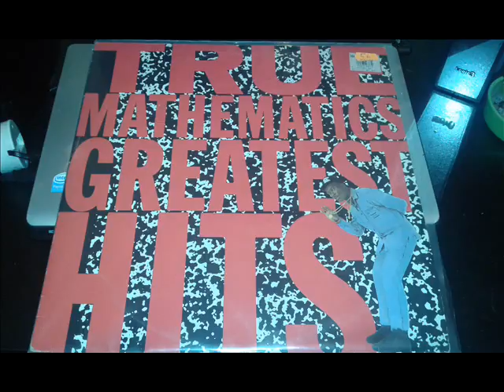TRUE MATHEMATICS (FOR THE MONEY)